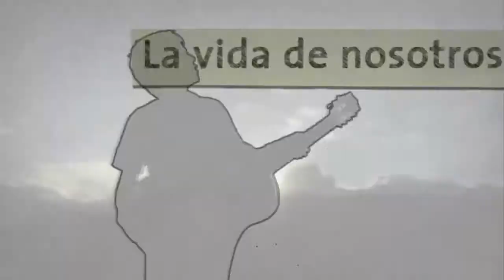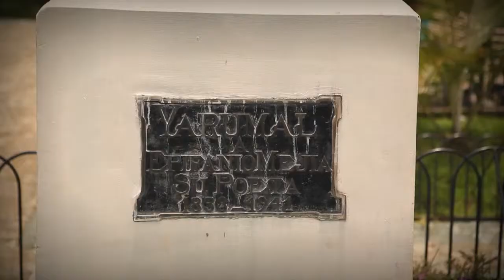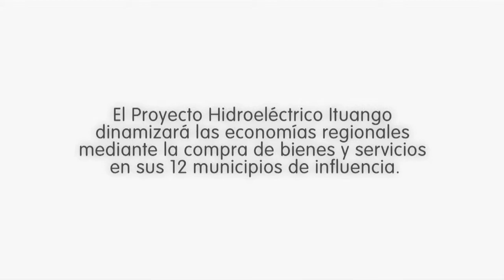Capítulo 30. Orlando Montoya y Cristian Céspedes - Yarumal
Cada vez que alguien le pregunta por la historia de Yarumal, los ojos se le iluminan a don Orlando Montoya y su voz se exalta; se vuelve pletórico, si el tema de conversación es además, el poeta Epifanio Mejía. Don Orlando nació en Bello, pero se radicó en Yarumal desde 1988 cuando llegó a trabajar como odontólogo y epidemiólogo en este municipio del norte antioqueño. En 1994, la administración municipal lo reconoció como hijo adoptivo de Yarumal.

Don Orlando recorre día a día las calles de Yarumal mientras comparte sus impresiones y expectativas en torno al futuro del Municipio, el cual asegura será "de un gran desarrollo en el sector turístico, dado que puede aprovechar sus fortalezas históricas, culturales, ecológicas y de religiosidad; y la llegada de un proyecto como la Hidroeléctrica de Ituango, traerá muchos beneficios para todos los habitantes de la región."

Cristian, es uno de los jóvenes que Don Orlando considera pilar del futuro del municipio, pues hace parte del grupo Yarumal Crítica, y es a través de su visión del municipio que se teje este contexto de Yarumal.